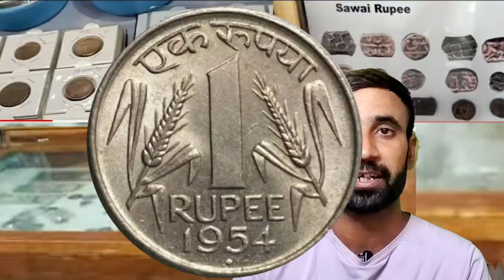देखें 1रुपये का बड़ा सिक्का कौनसा बिकता है! 1 rupee 1950 1954 | 1 rupee big coin value